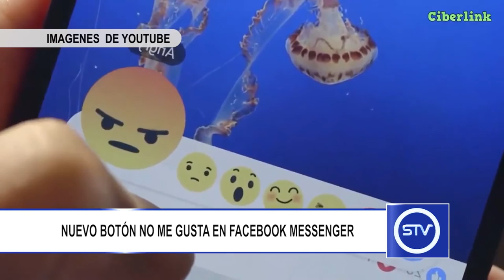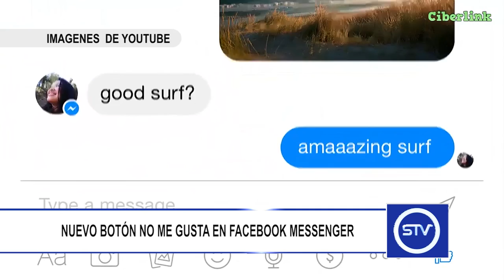NUEVO BOTON DE NO ME GUSTA EN FACEBOOK MESSENGER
Facebook estaría probando un botón de 'No me gusta' en su Messenger.